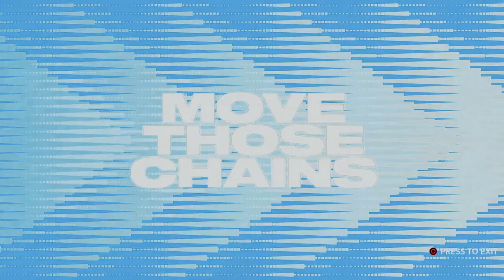2029 WeeK 4- Falcons Vs Panthers / 1Half